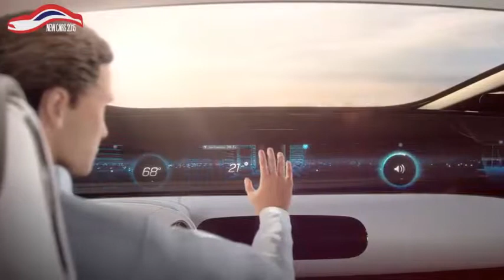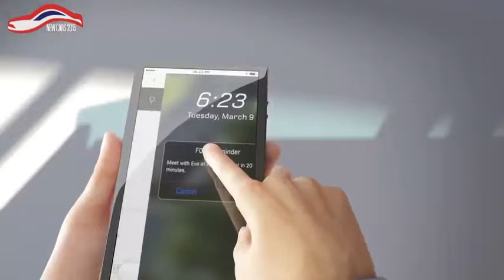Geleceğin Aracı ( Mercedes F015 Konsept)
Geleceğin Aracı Mercedes F 015
Akıllı Araçlar
Kullanıcılarını tanıma
Çevresindeki akıllı cihazlarla entegre
Sürücüsüz kullanım